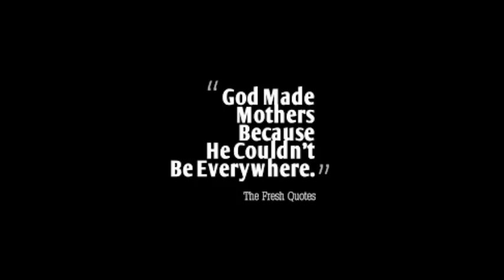HAPPY MOTHERS DAY AND HOW WE SPEND IT|| A LETTER TO ALL MUMS.|| POETRY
i cant stop thanking mothers for all they do, their character ,love and enthusiasm is un-comparable to anything

Maria Nyaboke